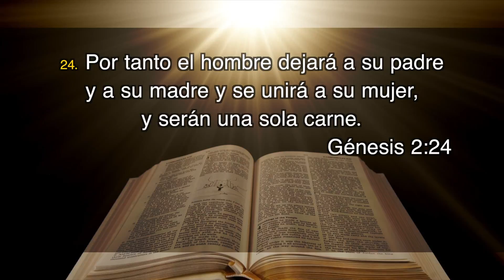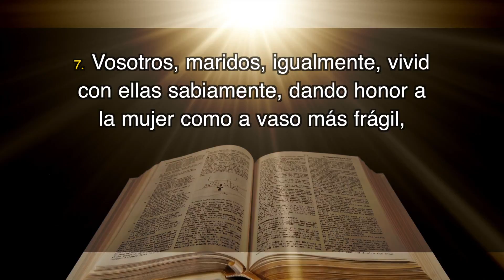DESCUBRA | La familia exitosa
Programa de La Voz de la Esperanza "Descubra"
Tema: La familia exitosa

DESCUBRA es un programa de La Voz de la Esperanza, dirigido por el Pastor Omar Grieve y su esposa Nessy. El programa DESCUBRA tiene un mensaje Bíblico, transmitido de una manera sencilla, que lo llevarán a entender mejor el plan de salvación.

Búscanos en:
Facebook como La Voz de la Esperanza